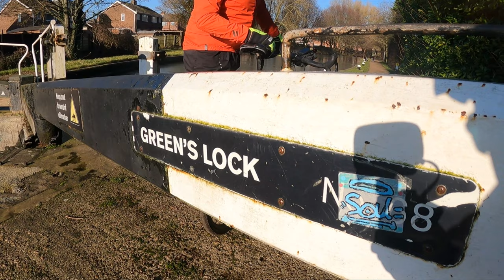Ride With Roy - Freezing Fog to Bennerley Viaduct - Canal Ice Cracking, Tubeless Puncture Banter!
Riding with fellow YouTuber Ride With Roy - we rode on cycle paths from Cotgrave, through Nottingham to Bennerley Viaducts

Garmin Varia Radar
Rahhint Winter Gloves
Wahoo Elemnt Bolt
Fizik Shoes
Met Helmet